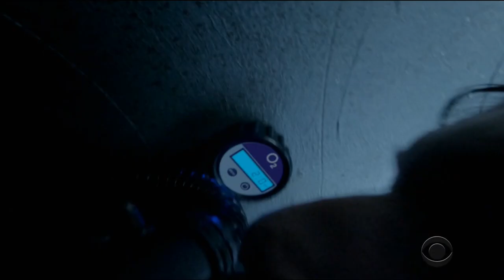SEAL Team - Sonny - Heavy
This is for Kate Mason
TV Series: CBS SEAL Team
Episode 2x13

Sonny wouldn't change a thing, his only regret is how he left things with Lisa.